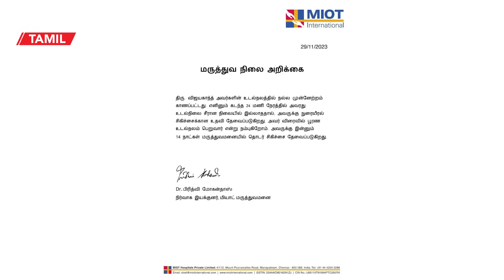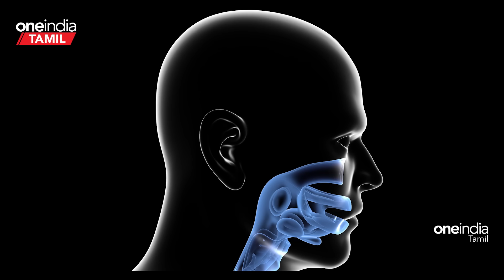Vijayakanth தற்போது 3-வது கட்டத்தில் இருக்கிறார்! Doctors சொல்வது என்ன? | Oneindia Tamil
தேமுதிக தலைவர் விஜயகாந்தின் உடல்நிலை பாதிப்பு 3-ஆவது கட்டத்தில் இருக்கிறது என்றும் அவர் மீண்டு வர தீவிர சிகிச்சை தேவை என மருத்துவர் Pulmonologist Dr Sabarinath Ravichandar தெரிவித்துள்ளார்.

What happened to Vijayakanth? Pulmonologist Dr Sabarinath Ravichandar explains about lung issues.

~PR.54~ED.71~HT.75~